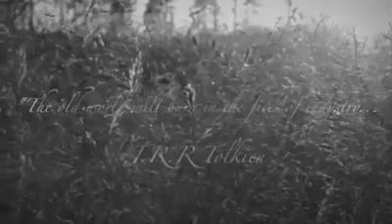Black metal ambient music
I do not own this i'm sharing it because i love it